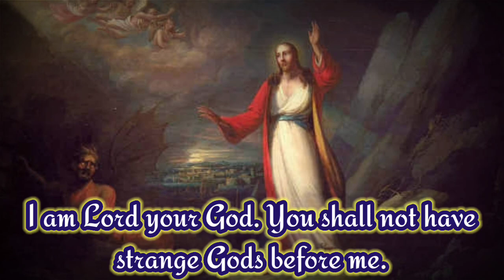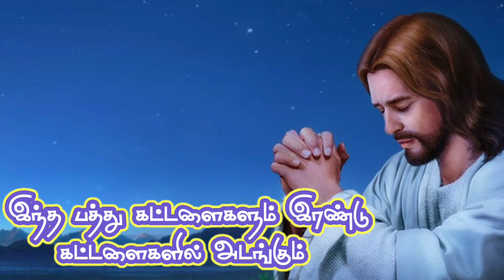கடவுள் மோசை வழியாக கற்பித்த பத்து கட்டளைகள்|The Ten Commandments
Hai guys we have uploading another video about the 10 commandments given to us from our Lord. enjoy the video and get the blessings of God Thank you

photos in this video is taken from
Google
Wallpapercave
istock
pixaby